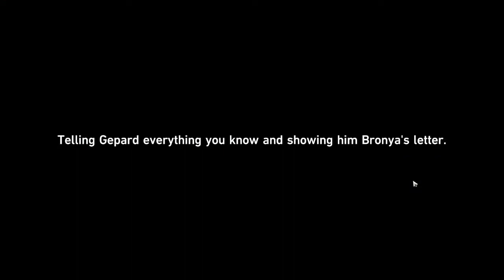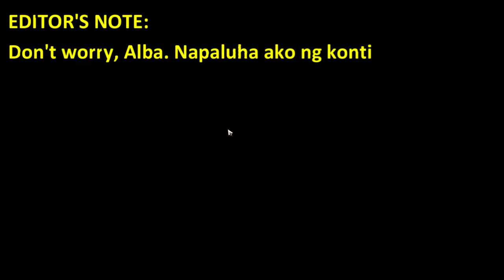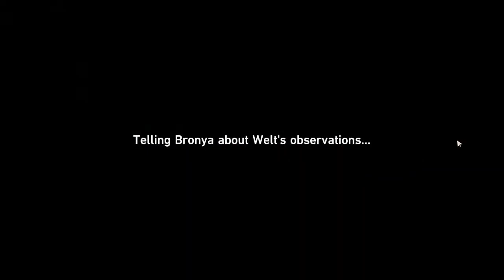SAYONARA, COCOLIA 😭😭😭😭😭 - Honkai Star Rail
Oh... Cocolia used to be a nice MOMMY somehow...
Salamat sa lahat, Mama Cocolia 😭😭😭😭😭